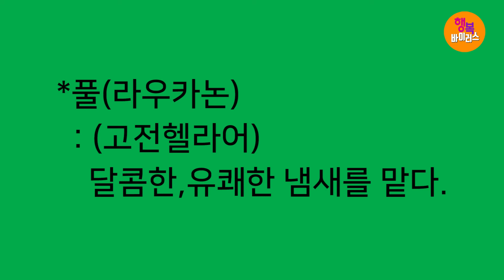[영혼의 양식! 은혜의 축복!] 박건수목사의 원어성경 강해-행복바이러스_겨자씨와 풀의 의미